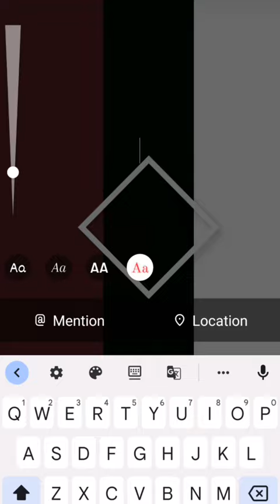New style Instagram story || creator Harsh Mahajan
new style insta story creator